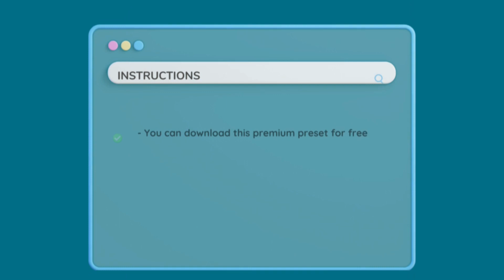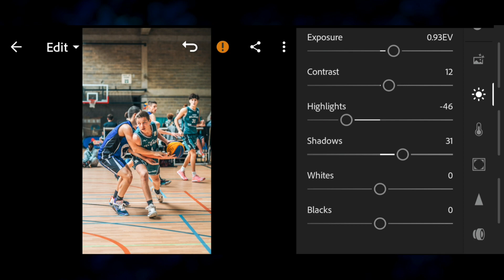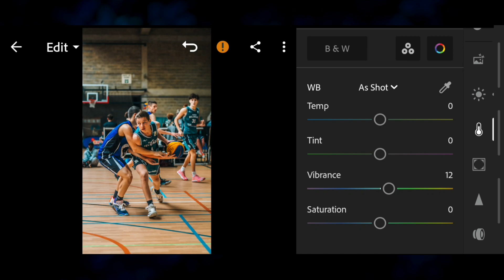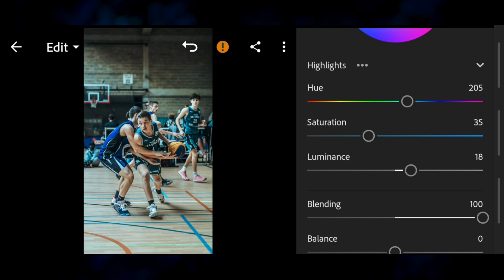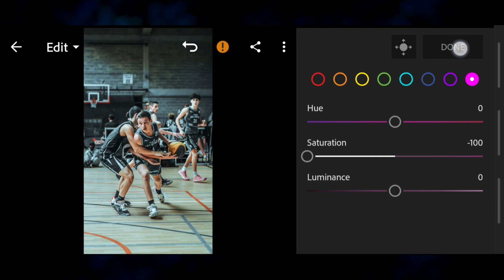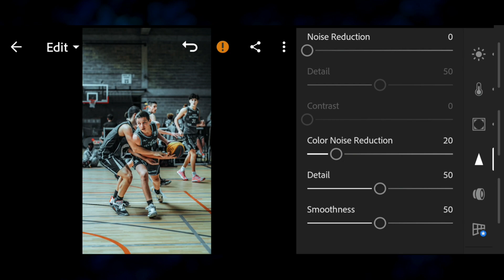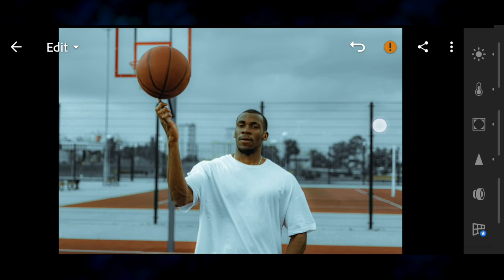How To Edit NBA Basketball lightroom Preset - Free Lightroom Mobile Presets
SAVE TIME ⌚️

In this video I will show you how to Make NBA Basketball filter in Lightroom mobile

1. You can follow video for edit manually

2 . you can download presets free but you need password to download follow the rules below to find out information about how to get the password.

Pictures 📸
• Pexels
• Unsplash